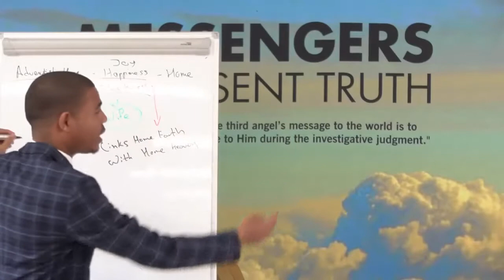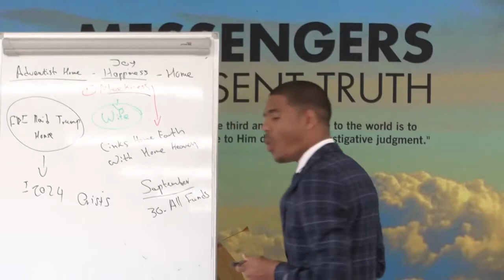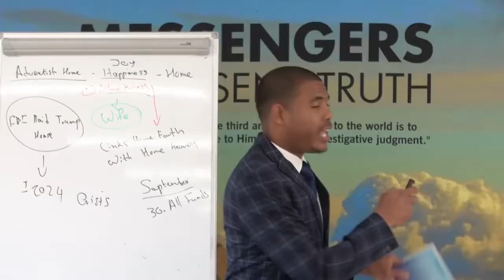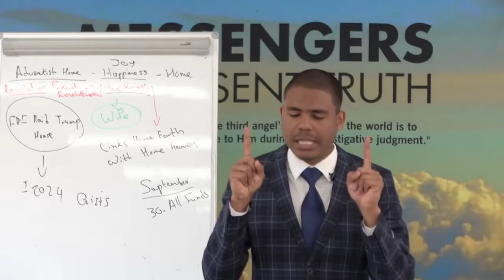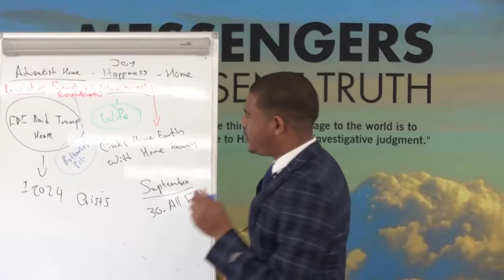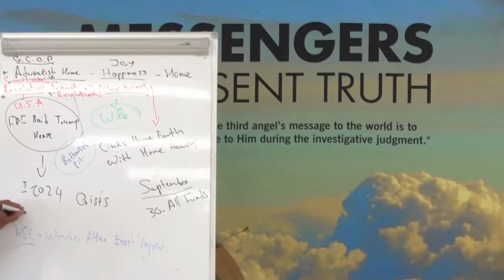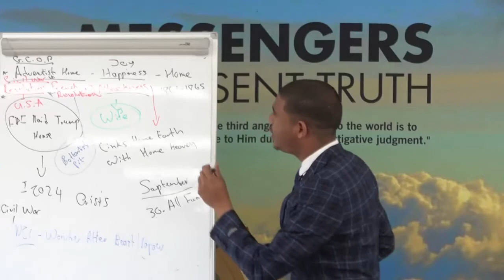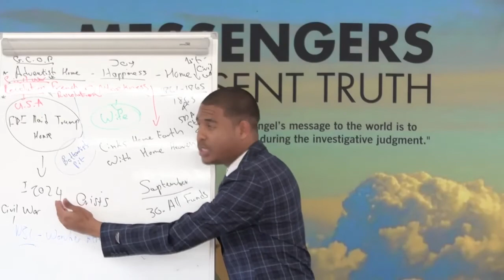2024 The Steady Tread Of Events Unfolding The Civil War THAT IS COMING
THE COMING OF A CIVIL WAR CAUSED BY THE GREAT FAMINE.
THE FOLLOWING IS MY BACK CHANNEL DUE TO MANY STRIKES AGAINST THE TRUTHS ON THIS CHANNEL.